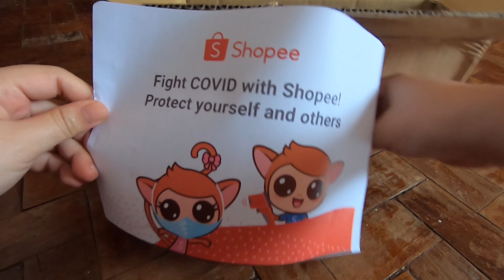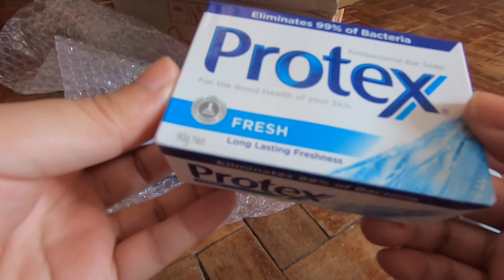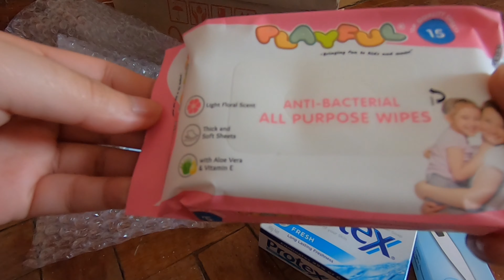Seller Health Kit from Shopee is here!!!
Thank you SHOPEE!

Get 100 php off on your first purchase from your NEW SHOPEE ACCOUNT on my Shopee shop or in any Shopee Store! 250 minimum purchase is required! FOR NEW SHOPEE ACCOUNT ONLY!

SSNORA0000

Follow @norascornerph on Shopee and use this code: SSNORA0000

You may comment your next video request too!